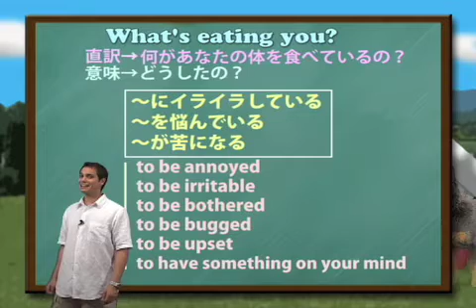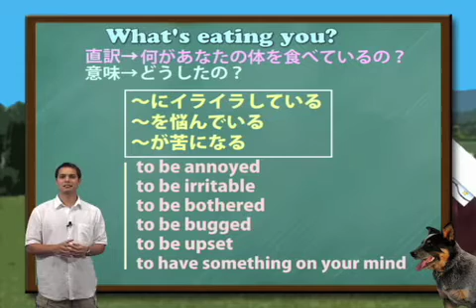Idiomania｜イディオマニア慣用句ショー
第10回目のテーマは「Whats Eating You?」今日の慣用句はWhat's eating you?です。 John is in the countryside, and there is an unfriendly dog! The dog is eating you? However, what does the idiom [what's eating you] mean? 直訳すると「何かあなたの体を食べている。」ですが、慣用句では「どうしたの？」という意味になります。SEE MOE on iTUNES! Search "Weblish, idiomania"